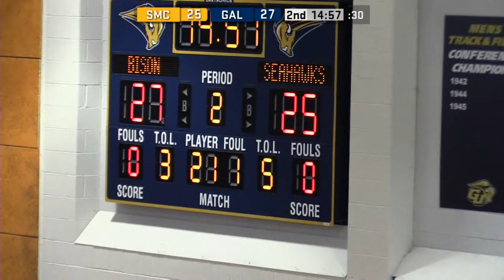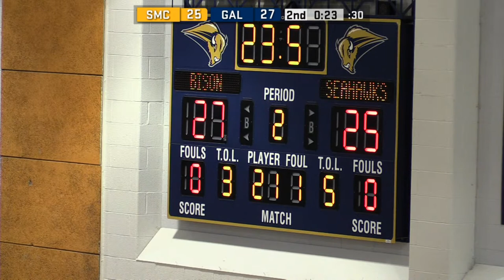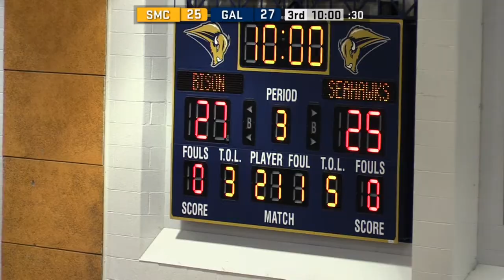WB: Gallaudet vs. St. Mary's (Md.)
Gallaudet University plays host to St. Mary's College of Maryland in a United East Conference women's basketball game on Tuesday evening in the Field House.

ROSTERS